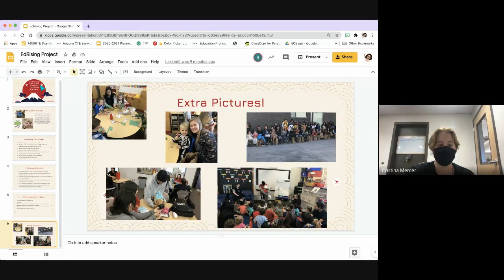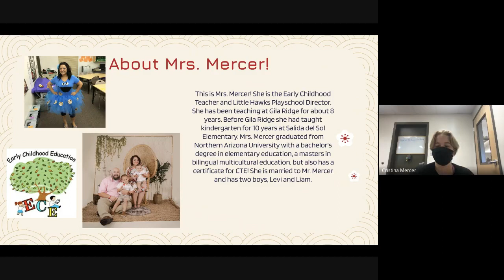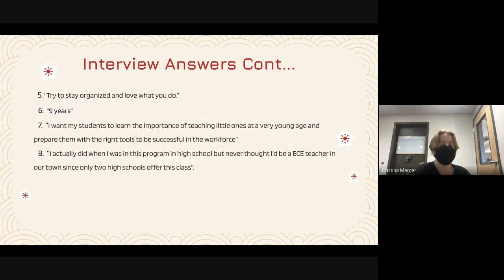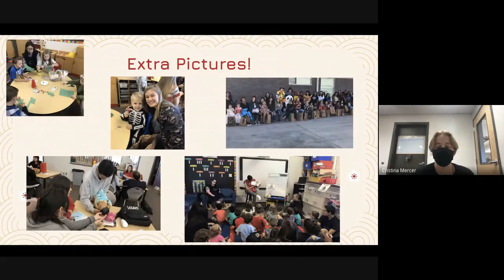Exploring Non Core Subject Careers Gila Ridge High School Henderson